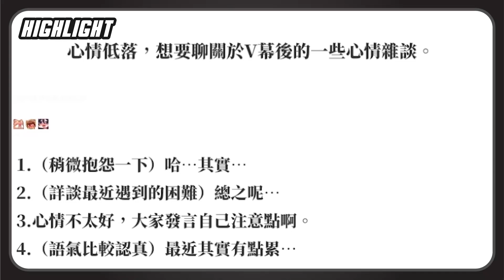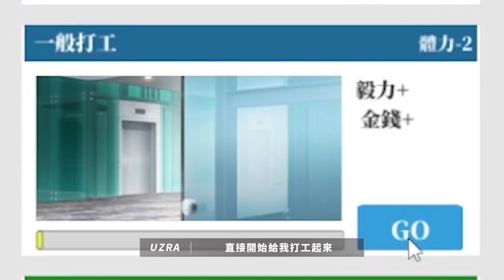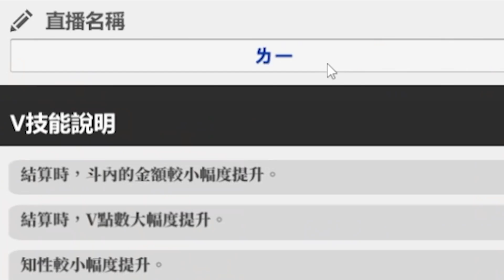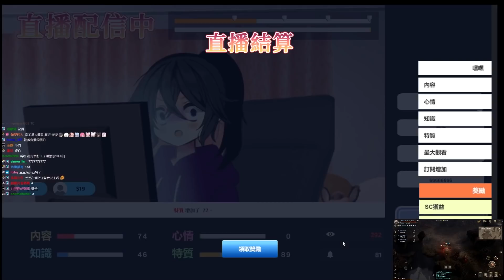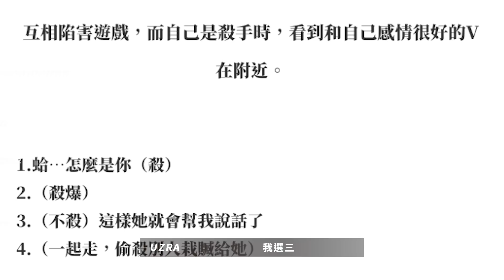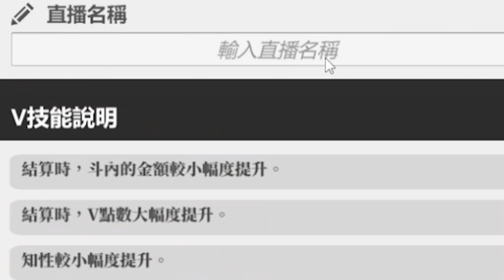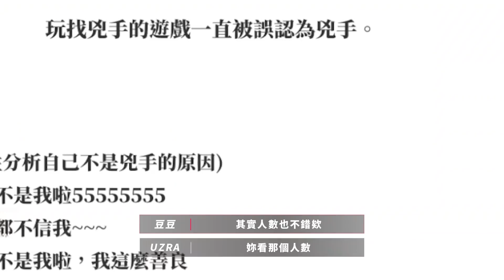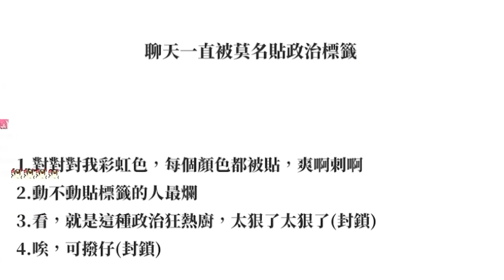【Uzra】如果我是Vtuber！！找到流量的密碼？！（下）ft. @Dou0722｜Vtuber模擬器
▶上片時間
【週一、三、五】20:00
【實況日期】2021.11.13